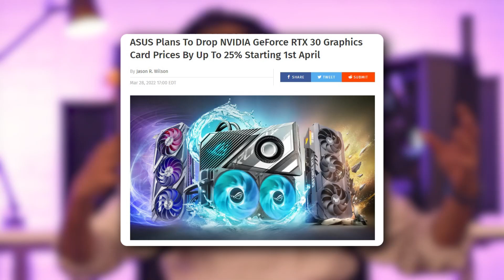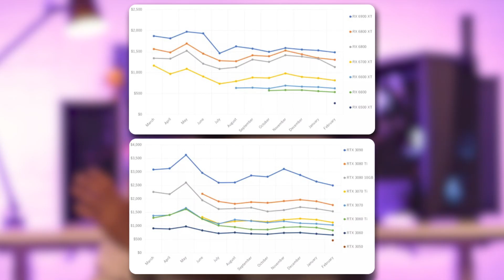GPU AT MSRP finally | GPU Price Update 2022 | 3060TI Below 50K | TheMVP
The final GPU Price update since the prices of GPUs are closest to MSRP. This will be the lowest the Graphic card prices will ever be. ASUS announced a 25% drop in prices globally. Watch the video for more details.
Leave a reply with your feedback/video requests or tweet them